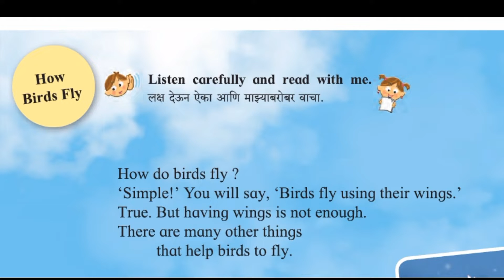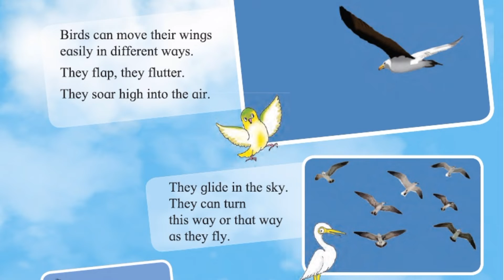How Birds Fly।Standard Four।Marathi Medium। Birds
How birds fly. Standard  four  Marathi medium. Listen and read the lesson.